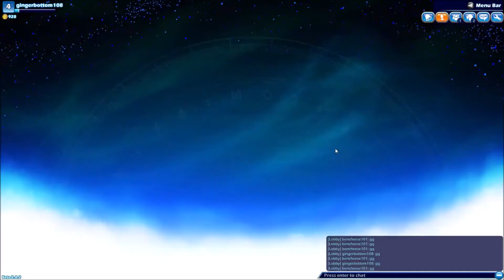BRAWLHALLA with Ben: HOW AM I SO GOOD!?